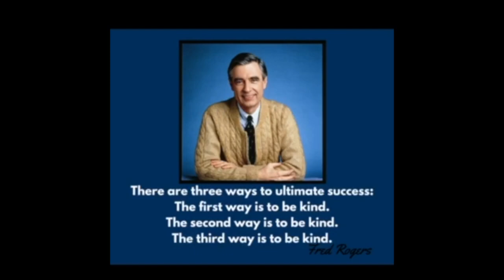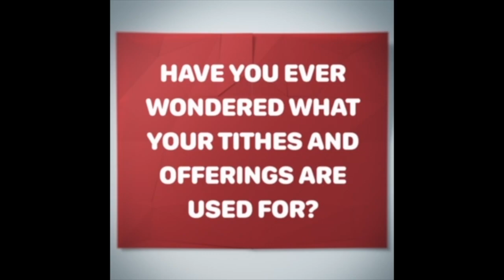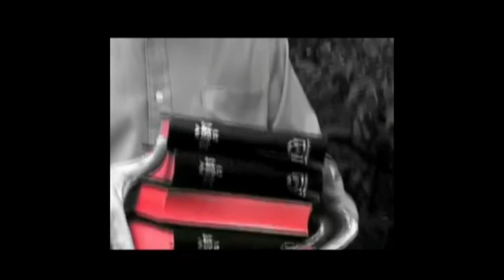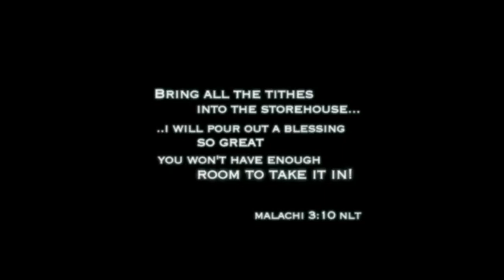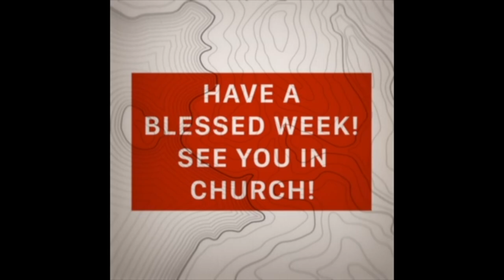Bracken UMC Midweek Video 11:13:19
Check out what is happening at Bracken UMC this week!